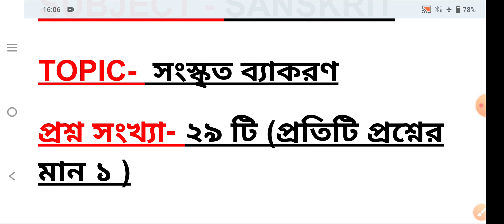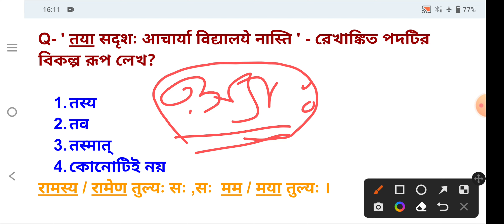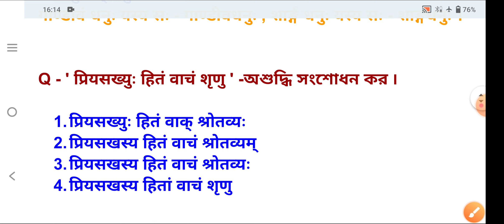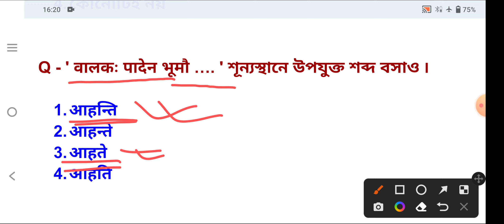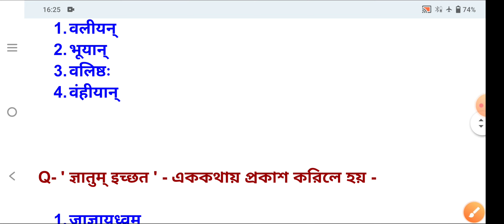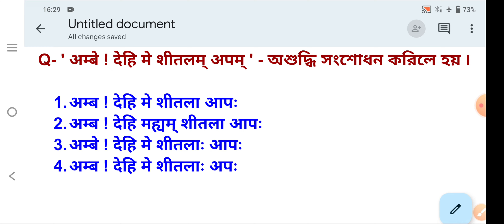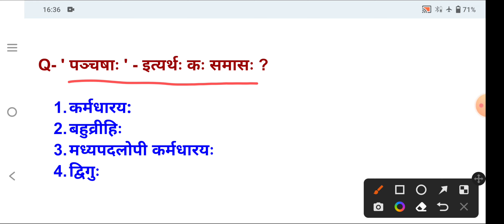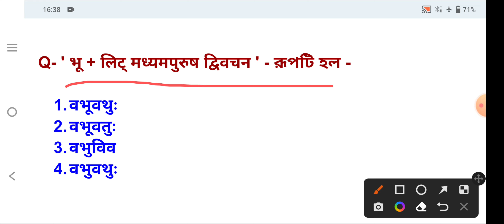WBSLST Sanskrit Exam || SLST Sanskrit Mock Test || WBSSC Sanskrit Question || SLST Practice Set